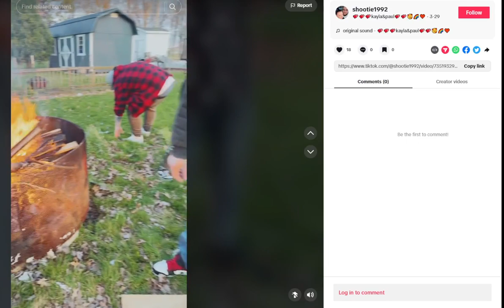Krystal and Lesley hanging out with Paul and Kayla hall letting them abuse animals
They went easter egg hunting